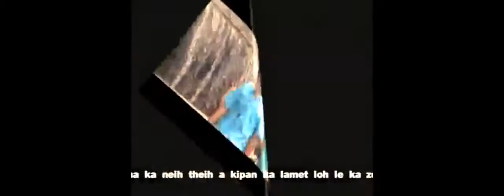04 TL Mungbawi - Hong Zeek In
Album: TOPA PHAT NING [VANGLIAN SISAN Vol.2]
Laphuak: TL Mungbawi